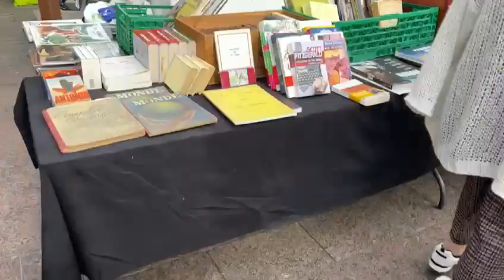short weekend in the South of France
Spend a short weekend with me and my friends in the South of France :)

Is a short video, but you'll sure enjoy i, love u.